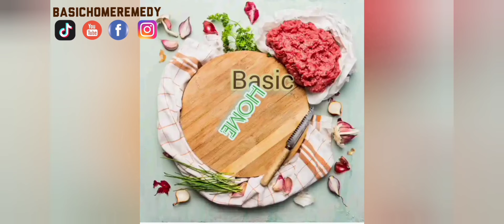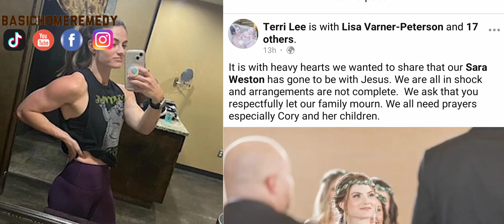R.I.P Sara Lee WWE wrestler, The Cause Of Her Death.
WrestlerSaraLee death News, Former WWE Wrestler Sara Lee Death News WrestlerSaraLeeage3 Wrestler Sara Lee Died CCTV Footage WrestlerSara.

Our heart goes out to the family she left behind, her mom, husband and kids.

wwe tough enough
sara lee
professional wrestling
Sara lee wwe